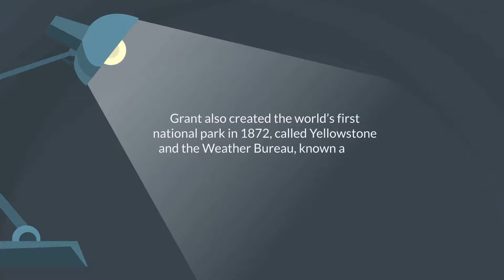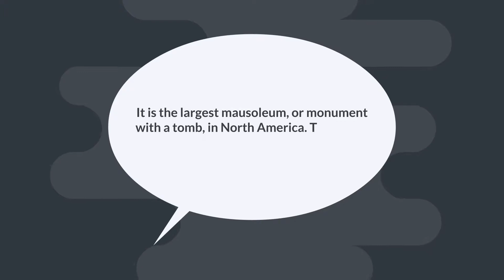Grant’s Tomb: A Harlem Landmark You Must Visit!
Discover the incredible story behind Grant’s Tomb, a Harlem landmark you must visit! This educational video for kids presents a short biography of Ulysses S. Grant, born April 27, 1822, in Point Pleasant, Ohio. Grant, the 18th President of the United States, was a remarkable military leader who attended West Point Academy, fought in the Mexican-American War, and led the Union Army to victory in 1869. As President, Grant worked tirelessly to protect the rights of black citizens, signing a bill in 1870 that granted them the right to vote and establishing the Justice Department to combat the Ku Klux Klan.

Grant's legacy extends beyond his presidency; he created Yellowstone, the world's first national park, and the National Weather Service. After his presidency, Grant settled in New York, where he wrote his memoirs. He and his wife Julia are buried in the largest mausoleum in North America, the General Grant National Memorial, also known as Grant's Tomb, located in Riverside Park, Harlem.

Join us as we explore this monumental site and learn more about Grant's significant contributions to American history.

Source: Wikipedia